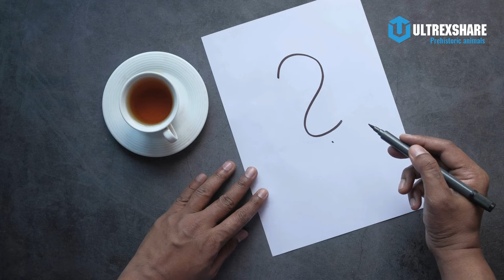ARGENTINOSAURUS – GÃ KHỔNG LỒ LỚN THỨ 2 THẾ GIỚI?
🔥ỦNG HỘ ULTREXSHARE:
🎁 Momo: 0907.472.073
✪ Kênh Youtube trực thuộc hệ thống UltrexShare Studio!